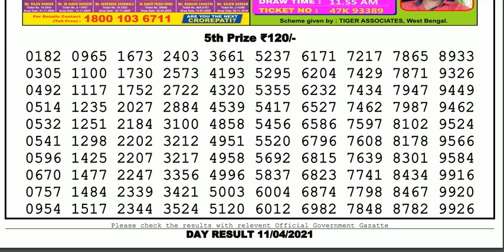Nagaland Lottery Sambad Result | Dear Lottery